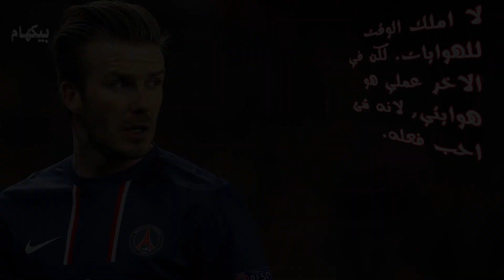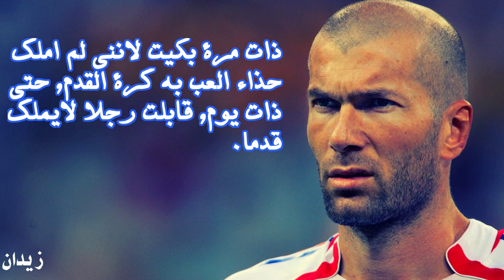اشهر مقولات للاعبيين كرة القدم